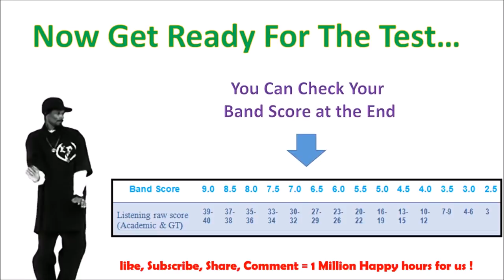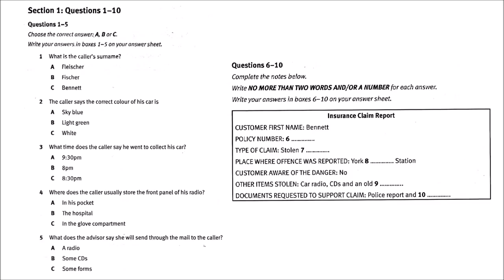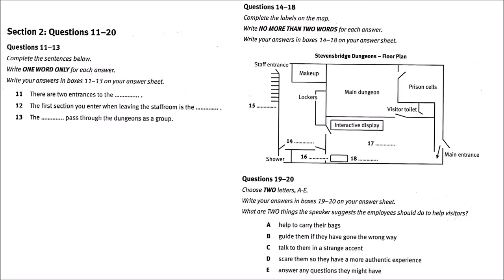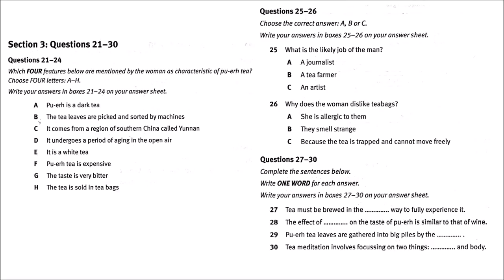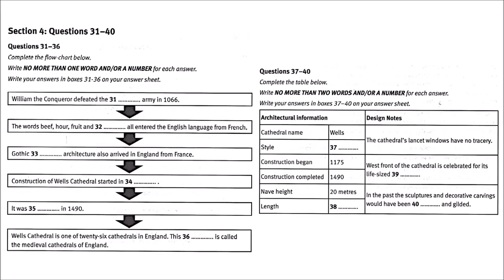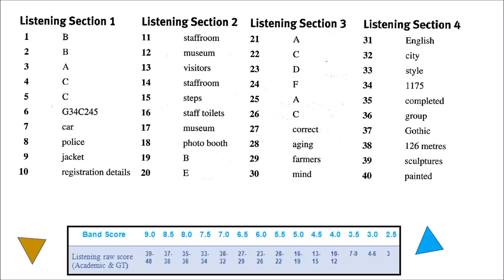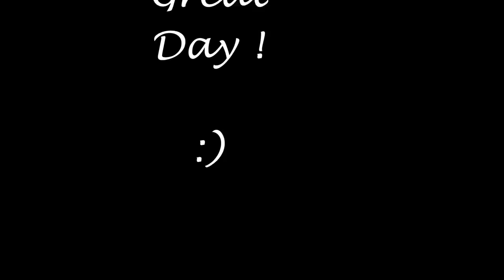IELTS LISTENING TEST 22 10 2017 with ANSWERS ULTIMATE PRACTICE!!